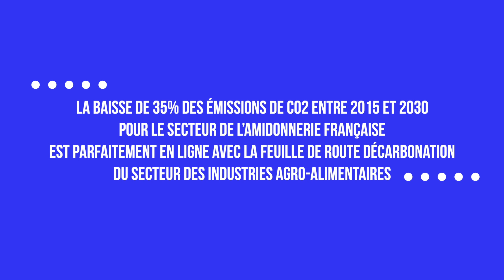2023 : Défiance ou résilience des entreprises Hauts-de-France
En cette période de crises multiples : défiance ou résilience des entreprises des Hauts-de-France ? Comment les dirigeants se projettent pour 2023 ?
Roquette, leader mondial des ingrédients d’origine végétale à destination des marchés de l’alimentation, de la nutrition et de la santé, apporte son témoignage dans le cadre des Rencontres régionales de l'économie 2023, menées conjointement par la CCI Hauts-de-France, la Chambre de Métiers et de l'Artisanat Hauts-de-France, la Chambre régionale d'agriculture Hauts-de-France et la Banque de France.